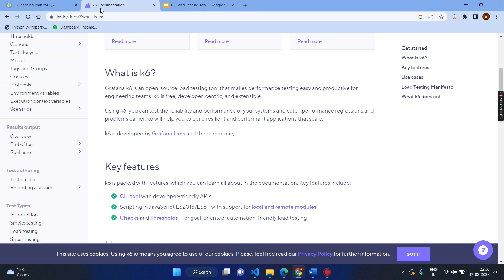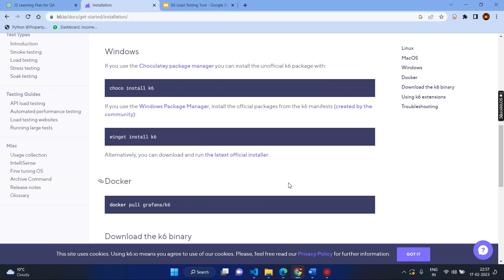K6 Load Testing Tool - Into & Installation